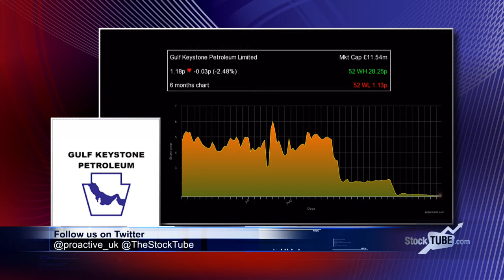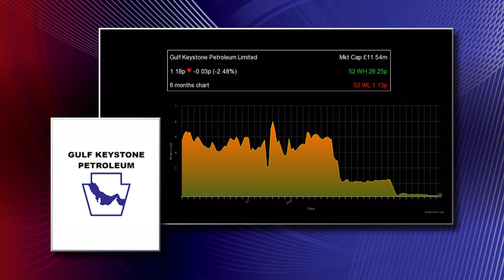DNO 'playing down the value of Shaikan' says Cantor's Sam Wahab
Kurdistan focussed DNO International last week said it would still be “prepared to consider” a cash offer for Gulf Keystone but it would be at an even lower price than before.

Cantor Fitzgerald Oil Analyst Sam Wahab tells Proactive: ''Back in July DNO offered a $300 mln cash and shares deal . At the time GKP was undergoing their own financial restructuring which seems  to have reached a conclusion now. They've also done an open offer of $25 mln - so they're now boasting a cash position of $109 mln''

''In terms of DNO I think they're really playing down the value of Shaikan as an asset which comes across as slightly contrived in my opinion given that if they didn't believe it to be a good producer they wouldn't be coming back to the table looking to acquire it again'', Wahab added.